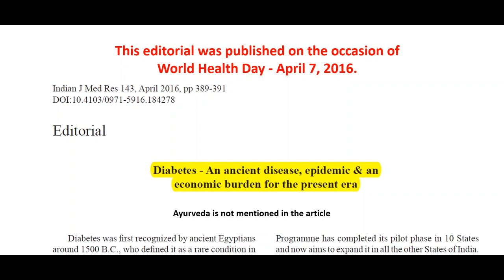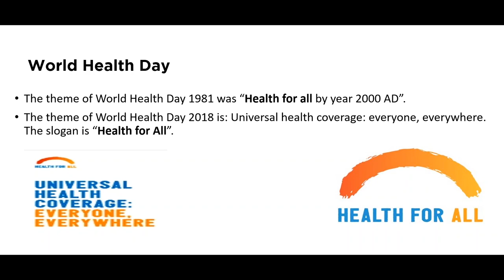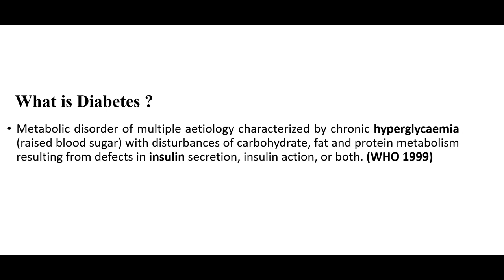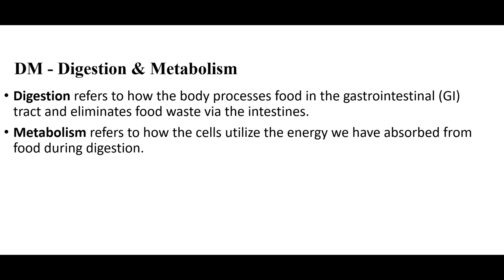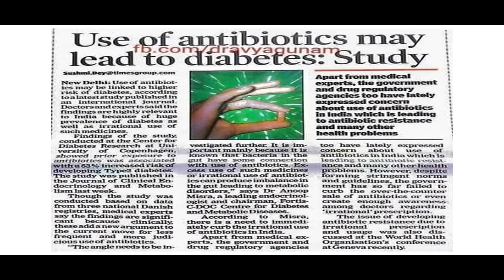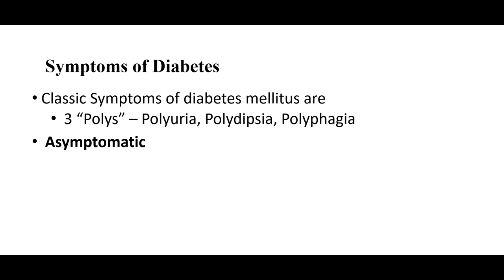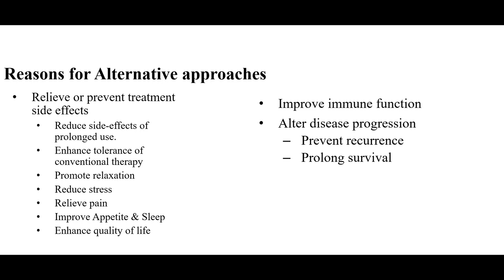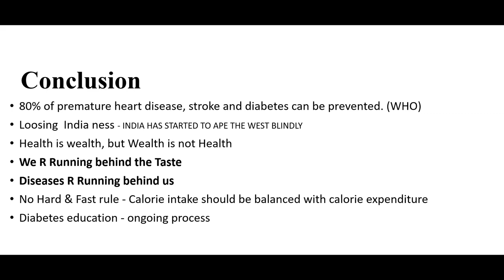Lecture on 'Updates in Diabetology : An Ayurvedist’s Perception' By- Dr. Sathya N. Dornala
Lecture on 'Updates in Diabetology: An Ayurvedist’s Perception'
by Dr. Sathya N. Dornala
Panchakarma Specialist
Swami Vivekanand Ayurvedic Panchakarma Hospital,
Dilshad Garden, New Delhi